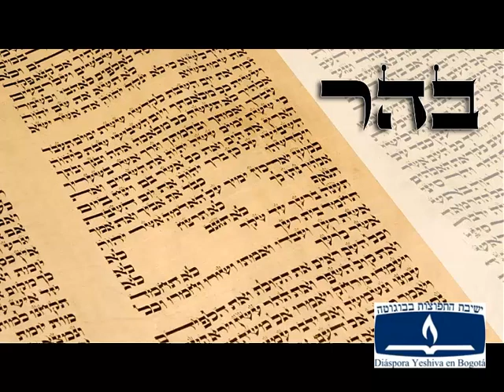Parasha 32 Behar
Parashá 32 BeHar
Levítico 25:1 – 26:2

Aliyot de la Torá (cuando BeHar es leída por separado):

1. 25:1-13
2. 25:14-18
3. 25:19-24
4. 25:25-28
5. 25:29-38
6. 25:39-46
7. 25:47 – 26:2
8. Maftir: 25:55 – 26:2

Aliyot de la Torá (cuando BeHar es leída junto con BeJukotai):

1. 25:1-18
2. 25:19-28
3. 25:29-38
4. 25:39 – 26:9
5. 26:10-46
6. 27:1-15
7. 27:16-31
8. Maftir: 27:32-34

Haftará: Jeremías 32:6-27

BeHar

Significa “en la montaña”.